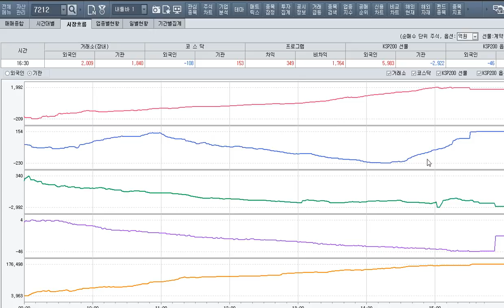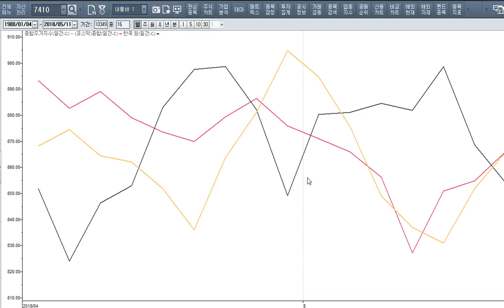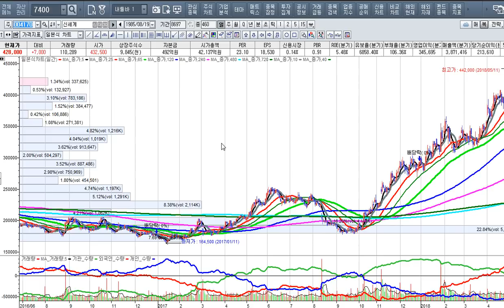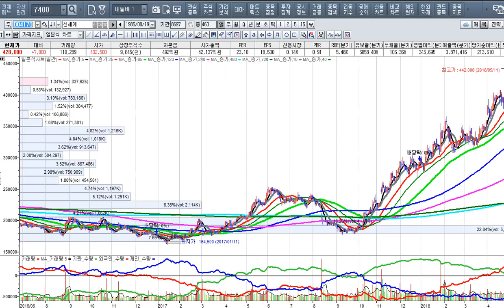[주식투자]중소형주 장세의 급등과 남북경협테마는 여전하다